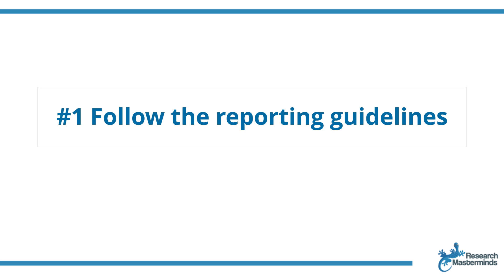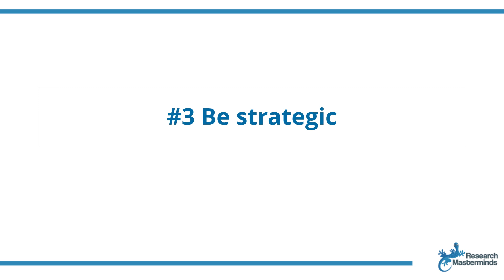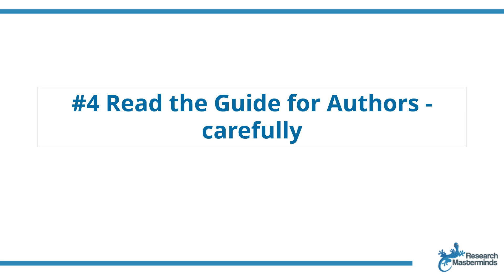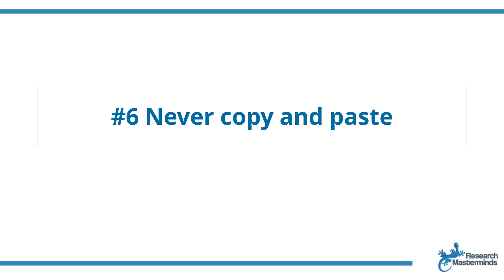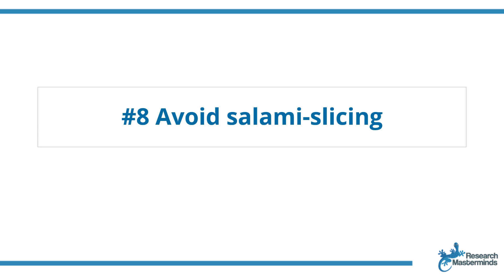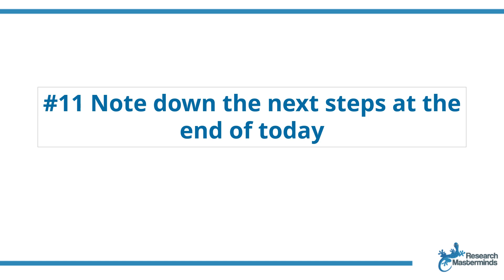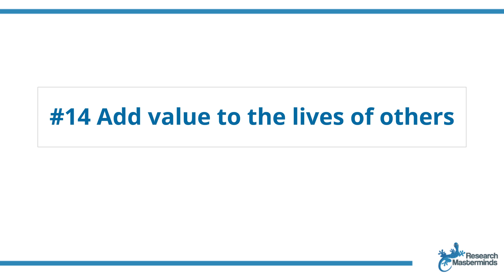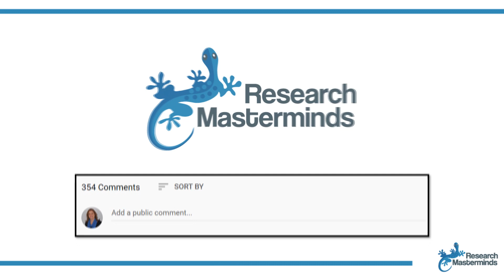14 Top Tips for getting your Precious Paper Published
The pressure to get our papers published in scientific, peer-reviewed journals is real. How can you increase your chances of getting your manuscript published? Here are 14 tips to help you put together an article with an increased chance of being accepted and published by an academic, peer-reviewed journal.

You’ll find links to the Equator Network and CASP websites, and the Salami-slicing editorial in the blog post

To access the “Getting your Precious Paper Published” Live Workshop, join the Research Masterminds Success Academy The Research Masterminds Success Academy is an awesome membership site for postgraduate students working on a master’s or doctoral research project - a safe place with live workshops, helpful content and an engaging community - all of which will allow you to develop your academic skills, stay motivated, boost your productivity, complete your research project with ease, and have time to enjoy the good things in life.

This blog post explains how you can limit procrastination by creating a micro to-do list today, for tomorrow